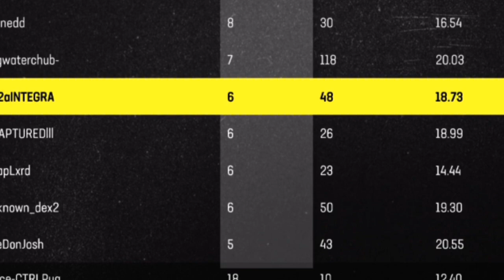Glitchy MADDEN 24 Defense Guide! Stop RUN AND PASS in MADDEN 24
In this Madden 24 tips video, I WILL teach you how to become BETTER .

BEST DEFENSE IN MADDEN 24 RIGHT NOW! RUN AND PASS DEFENSE